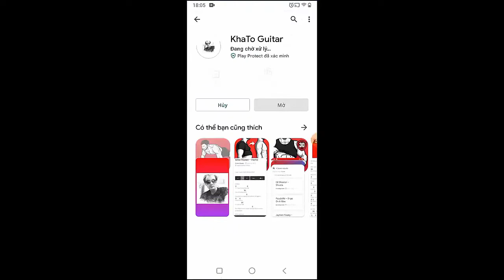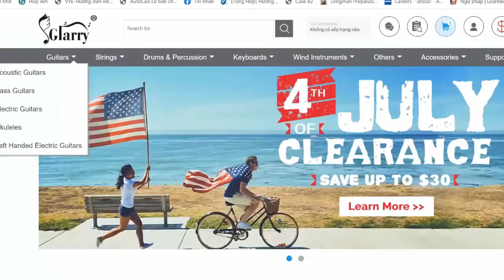Steve Lacy - Buttons | Guitar Tutorial